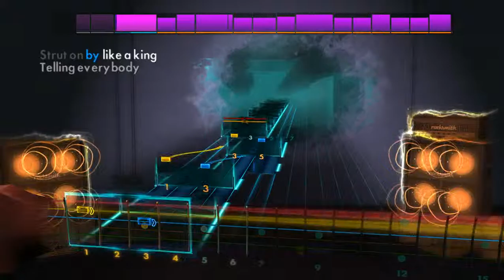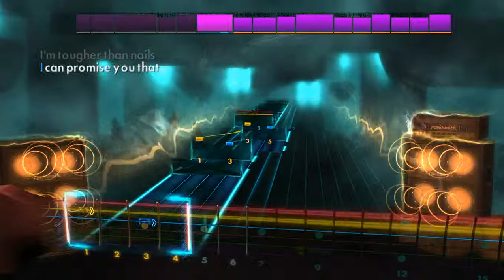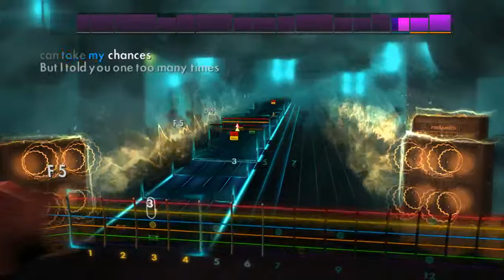Rocksmith 2014 | Cryin' Like A Bitch - Godsmack (Lead Guitar)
Song - Cryin' Like A Bitch
Artist -Godsmack
Album - The Oracle
Year - 2010